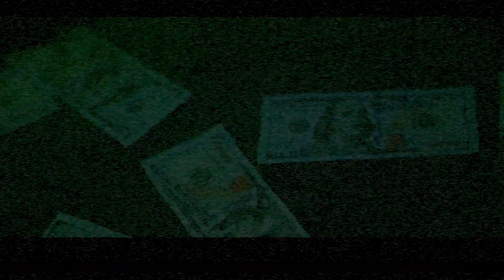Keeno Cuhh "VOICES"OFFICIAL MUSIC VIDEO